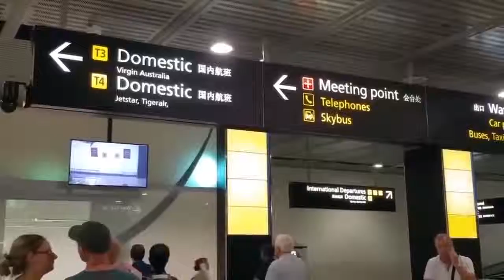5 Điều Kỳ Lạ Được Tìm Thấy Bởi An Ninh Sân Bay